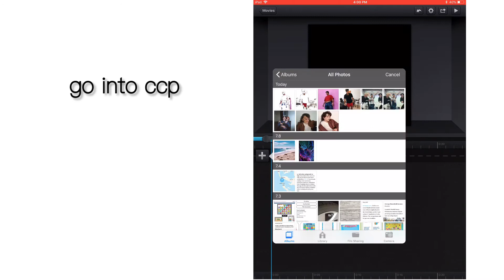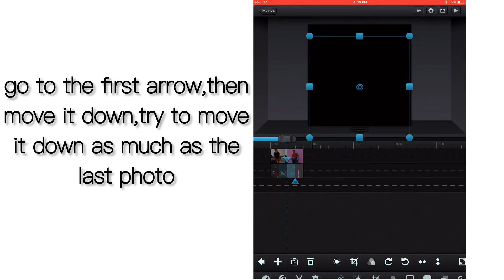melt transition on ccp ; ccp tutorials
song:
lovely - Billie eilish (ft.khalid)